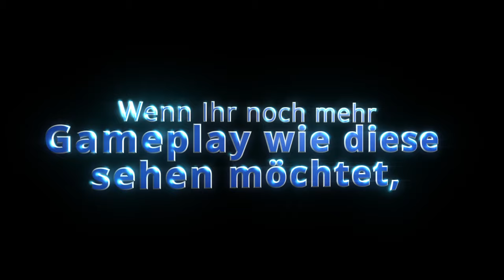Clip-perino Highlights, das hättet ihr nicht erwartet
Highlights von Win-streak bis Lostigkeit, alles ist dabei. und noch viel mehr findet ihr auf unserem Kanal Kubazylon.

Ihr wollt gern im live vorbei schauen, kein Problem, ihr findet mich auf Twitch